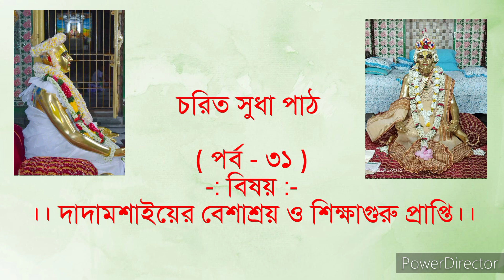চরিতসুধা পাঠ *CharitSudha Path * পার্ট-31 *শ্রীরাধারমনদাস দেবের জীবনী * by Pandit Sri Kunal Acharya